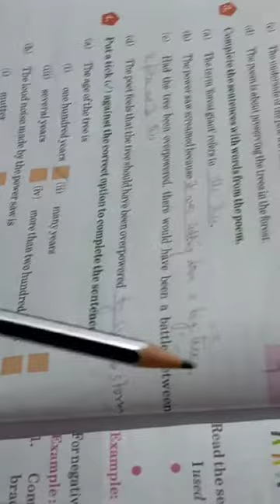Death Of A Tree 🌴🌴 Chapter 3 part 2 class 6